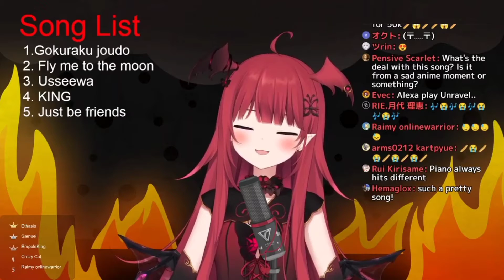Araka Luto Sing Just Be Friends [ Unarchived ]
Araka Luto Sing Just Be Friends .